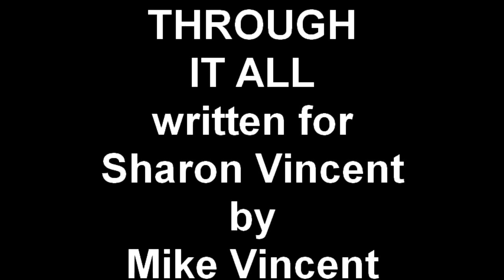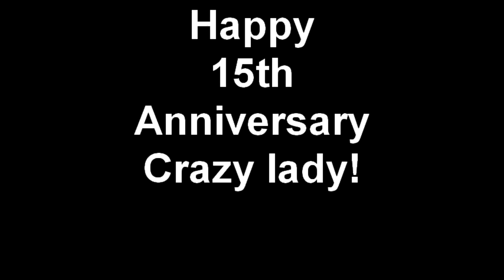THROUGH IT ALL written for Sharon Vincent by Mike Vincent.mp4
original song written for my wife on our 15th anniversary in 2010.